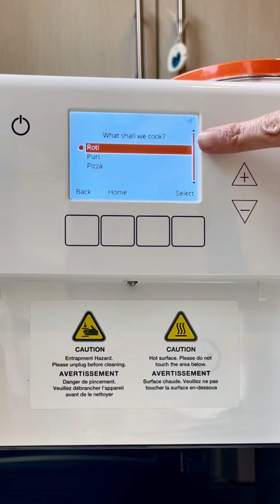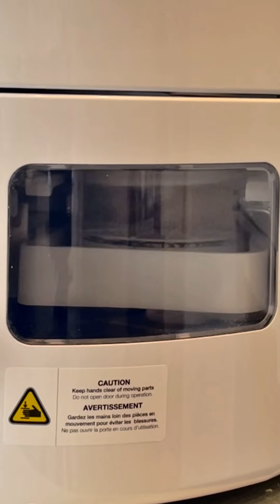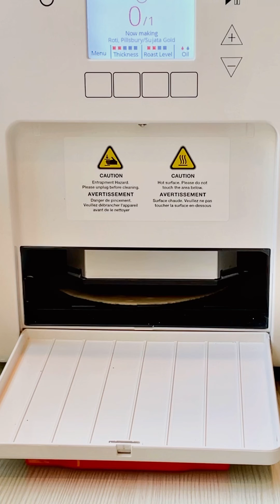Roti maker! Fully automatic roti maker! ASMR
make roti/pita at home without any mess on counter/floor/stove! Easy life, home cooked foods, fresh without preservatives roti at home whenever you want to eat. @SarahsCF